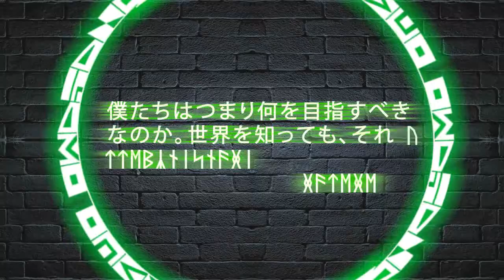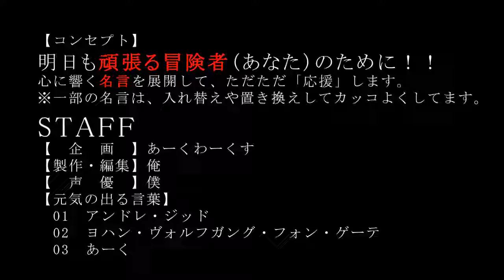「あと少しやる気が欲しい貴方に贈る」コトバチカラで貴方を応援します。やる気が出る言葉。癒やしの言葉。明日のための言葉。今日も頑張る貴方のために コトバチカラ56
今日も頑張る冒険者（あなた）のために。